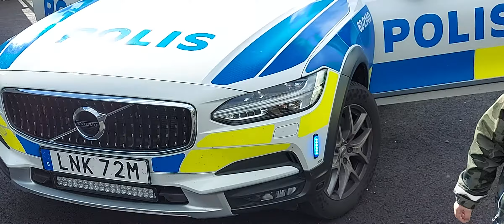Nu provar polisen vid Sösdala nya Räddningstjänst. sina blåljus.